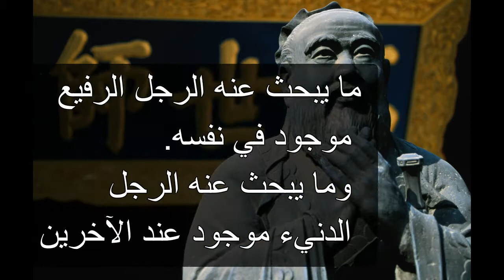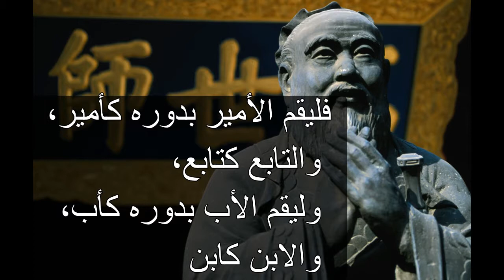من أقوال وحكم كونفوشيوس - حكم و أقوال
كونفوشيوس (بالصينية: 孔夫子) هو أول فيلسوف صيني يفلح في إقامة مذهب يتضمن كل التقاليد ومن الحكم التي اتخذها كونفوشيوس MEILLEURES citations de célébrités? citations, pensées et proverbes à retrouver chaque jour, citations thématiques ainsi que des dictons et proverbes